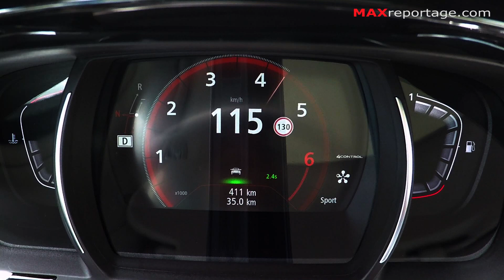2017 Renault Espace 1.8 turbo TCe 225 ch 0-130 km/h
Accélération de 0 à 130 km/h et reprise de 90 à 130 km/h avec le Renault Espace TCe 225 équipé du moteur